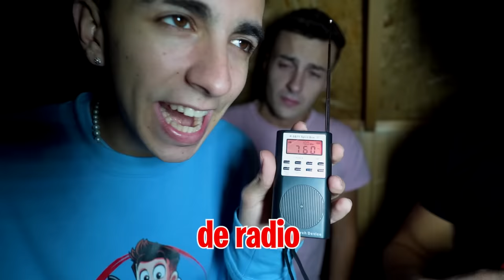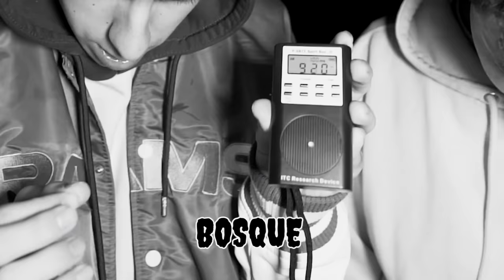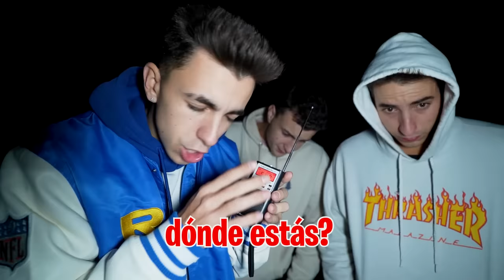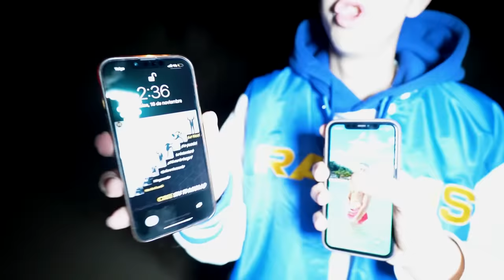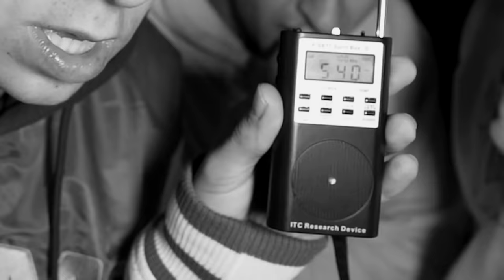HABLAMOS CON EL FANTASMA DE MI HIJA POSEIDA CON ESTE APARATO…*captado en camara*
Es de noche y mi hija va a estar poseída en cualquier momento así que tenemos que ir al bosque a buscar a la muñeca que es la clave de todo esto.